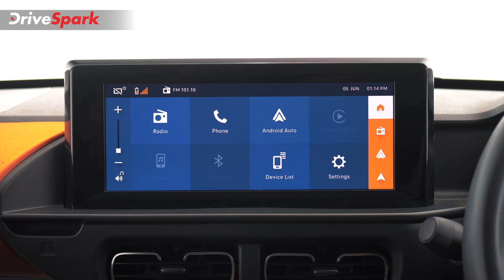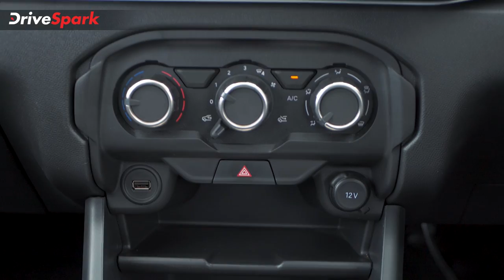Citroen C3 KANNADA Review | Punith Bharadwaj | Review in Kannada | Car Reviews in Kannada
Citroen C3 Review: the brand's entry-level premium hatchback/SUV will be launched on July 20. Ahead of its launch, we tested the C3's two engine and gearbox options. ಸಿಟ್ರನ್ ಕಂಪನಿಯು ಹೊಸ ಸಿ3 ಆವೃತ್ತಿಯಲ್ಲಿ ಪ್ರಮುಖ ಎರಡು ಮಾದರಿಯ 1.2-ಲೀಟರ್ ಪೆಟ್ರೋಲ್ ಎಂಜಿನ್ ಆಯ್ಕೆಯನ್ನು ನೀಡಲಾಗುತ್ತಿದ್ದು, ಇದು ಪ್ರತಿ ಲೀಟರ್‌ಗೆ 19 ಕಿ.ಮೀಗಿಂತಲೂ ಹೆಚ್ಚಿನ ಮೈಲೇಜ್ ಅನ್ನು ಹಿಂದಿರುಗಿಸುತ್ತದೆ. ಹೊಸ ಕಂಪ್ಯಾಕ್ಟ್ ಎಸ್‌ಯುವಿಯು ವಿನ್ಯಾಸದಲ್ಲಿ ಚಿಕ್ಕ ಗಾತ್ರದ ಅಂಶವನ್ನು ಹೊಂದಿದ್ದರೂ ಸಹ ಕ್ರಿಯಾತ್ಮಕ ಮತ್ತು ಪ್ರಾಯೋಗಿಕವಾದ ಒಳಾಂಗಣವನ್ನು ಹೊಂದಿದೆ. ಹಾಗಾದರೆ ಹೊಸ ಕಾರಿನ ಕುರಿತು ಮತ್ತಷ್ಟು ತಿಳಿಯಲು ಈ ವಿಮರ್ಶೆ ವೀಡಿಯೊವನ್ನು ವೀಕ್ಷಿಸಿ.